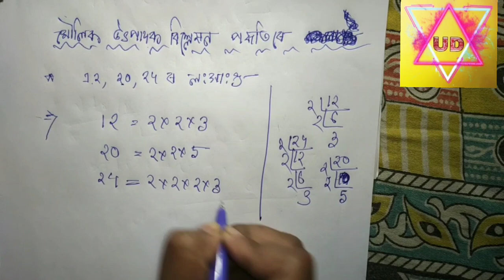What is L.C.M?? ল.সা.গু উলিওৱা সহজ নিয়ম।।class 6 and other compitaative exam part2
In this video...we discussed...What is L.C.M?? ল.সা.গু উলিওৱা সহজ নিয়ম।।class 6 and other compitaative exam part2

‌Hei I m upasana
 It is an Assamese educational channel.
Maths tricks are discusssed through the channel